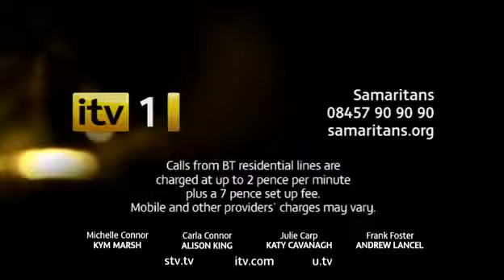Corrie 20th January 2011